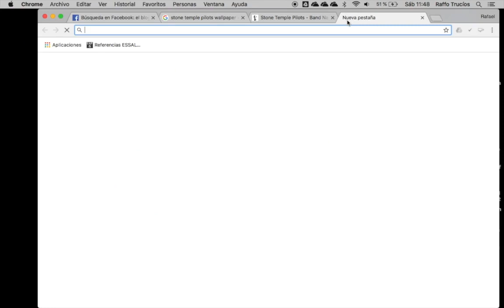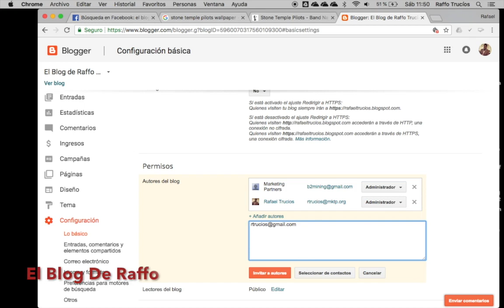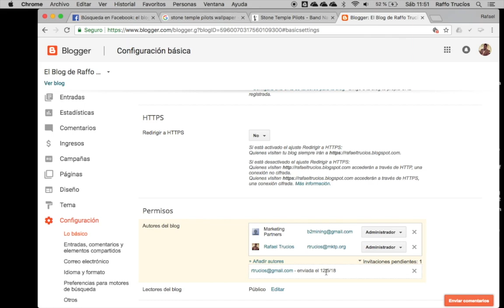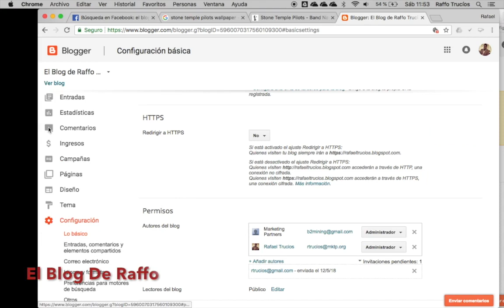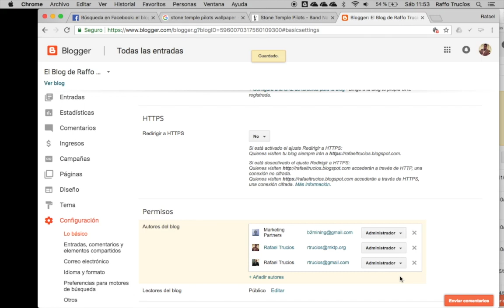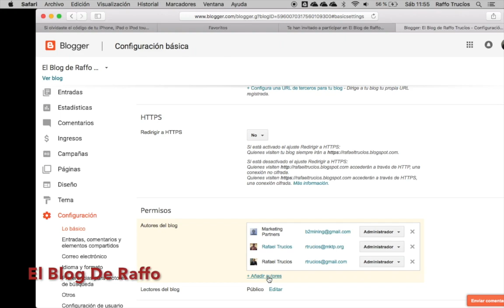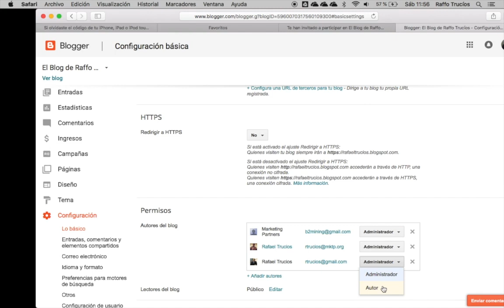Como agregar administradores o colabororadores a tu blog en blogger